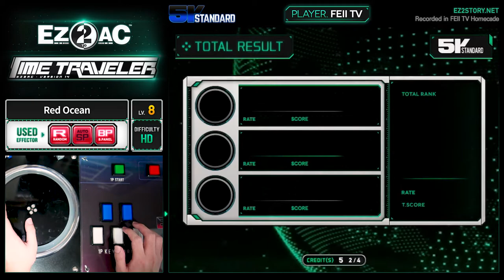[EZ2AC : TT] 5K (8) Red Ocean [HD][Random]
Comment : 미니이지 시절에 페달 밟아주던 기억이 새록새록 하네요 ㅋㅋ